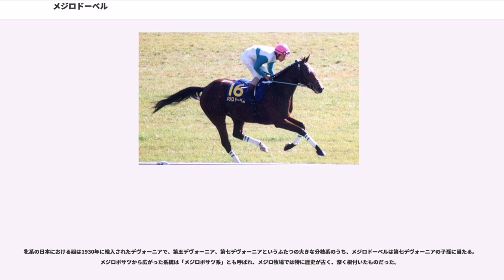メジロドーベル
メジロドーベル（1994年5月6日 - ）は日本の競走馬、繁殖牝馬。

1996年に中央競馬でデビュー。主な勝ち鞍は同年の阪神3歳牝馬ステークス、1997年の優駿牝馬（オークス）と秋華賞、1998年・1999年のエリザベス女王杯など。それぞれの年にJRA賞最優秀3歳牝馬、最優秀4歳牝馬、最優秀5歳以上牝馬に選ばれた。吉田豊が全戦に騎乗し、通算21戦10勝。4年連続で年度表彰を受けた史上初の馬であり、中央GI競走5勝は2009年まで牝馬による最多勝利記録であった。

"※競走馬時代の馬齢表記は日本で2000年以前に使用された数え年で統一する。"

1994年、北海道洞爺湖町のメジロ牧場に生まれる。父メジロライアンは1991年の宝塚記念優勝馬で、本馬はその初年度産駒。母メジロビューティーは素質馬として期待されていたが、故障のため2勝のみで引退している。母方の曾祖母には1965年の最優秀3歳牝馬メジロボサツがいた。

本馬が誕生する前年、1歳上の兄に父サンデーサイレンスの産駒がいたが、生まれてすぐに重度の黄疸を発症し、度重なる輸血の後に感染症を併発して死んだため、母メジロビューティーの血液が検査に出されることになった。その結果、メジロビューティーは特殊な血液型を持ち、血液が適合するのは日本の種牡馬の約22パーセントであることが判明した。このときすでにメジロビューティーはメジロドーベルを宿していたが、父メジロライアンは「22パーセント」には含まれていなかった。両親の血液型が不適合である場合、免疫力をつける前に母馬からの乳を飲むと貧血を起こし命の危険があった。しかし、馬は初乳を飲むことによって初めて免疫力をつけることができるため、誕生後のメジロドーベルは同じ時期に出産を控えていた隻眼の繁殖牝馬・メジロローラントから初乳をもらうことになった。

こうして出生時の危難を乗り越えたが、翌1995年初頭には骨折を生じる。関節内に骨片が浮いた重い症状だったが、これは日本最大の牧場である社台ファーム獣医スタッフからの全面協力を得て手術が行われ、無事に成功した。

メジロ牧場は1990年代初頭にメジロマックイーン、メジロライアン、メジロパーマーら1987年生産の馬たちで大きな活躍を示して以降、下の世代から目立った馬を出すことができておらず、牧草や放牧の方法、育成施設といった諸方面すべての改革に乗りだしていた。メジロドーベルや、同父で後に天皇賞（春）を制するメジロブライトが、その改革後に育成された最初の世代であった。競走年齢の3歳2月までメジロ牧場で育成されたのち、福島県の天工牧場を経て、母方の代々を手掛けている大久保洋吉（茨城県美浦トレーニングセンター）のもとに入厩。大久保はメジロドーベルの印象について、「この馬の兄妹は少し胴の長い、どちらかというとステイヤータイプの体型をしていた。しかしドーベルはもう少し胴の詰まった印象で、兄や姉よりもスピードタイプの体型に見えました。父方のライアンとのバランスがよくとれたということなんでしょうが、『上とは少しタイプが違うのかな』というのが初めて見たときの印象でした」と述べている。ドーベルの兄姉は、いずれも好素質馬でありながら体質や体型のわずかな問題で出世しきれておらず、「やっとメジロボサツに遡るような感じの馬が出てきた」と感じていたともいう。

1996年8月、新潟開催の新馬戦でデビュー。騎手は大久保厩舎所属で、当時デビュー3年目の若手だった吉田豊が務めた。当日は4番人気だったが、好位から最後の直線で後続を離し、初戦勝利を挙げた。続く新潟3歳ステークスで重賞に初出走するも、競走中に進路が狭まる不利もあり、5着と敗れた。しかしその後はサフラン賞、いちょうステークスと連勝し、関東では牡馬を含めても有数の存在という評価を得、12月には3歳女王戦・阪神3歳牝馬ステークスに臨んだ。

当日は、前走デイリー杯3歳ステークスでメジロブライトに5馬身差をつけて勝ったシーキングザパールが1.5倍と断然の人気を集め、メジロドーベルは5.8倍で2番人気となった。レースは隊列が縦長の展開となるなか、シーキングザパール3番手、メジロドーベルは5番手を進んだ。第3コーナーから最終コーナーにかけてメジロドーベルは先団へ進出、伸びを欠くシーキングザパールを置いて最後の直線で抜け出し、2着シーズプリンセスに2馬身差を付けて勝利した。走破タイム1分34秒6は前年度の勝利馬ヤマニンパラダイスの記録を0.1秒上回るレースレコードであった。吉田、大久保はいずれもGI競走初制覇であり、また関東馬の優勝はメジロ牧場出身のメジロラモーヌ以来10年ぶりのことであった。

これをもってシーズンを終え、翌年1月には当年の最優秀3歳牝馬に選出された。また、父メジロライアンは3歳新種牡馬ランキングで1位となり、輸入種牡馬の産駒や外国産馬の活躍が目立っていたなかで、内国産種牡馬の新星として注目された。

1997年はクラシック三冠初戦・桜花賞に向け、3月のチューリップ賞から始動。単勝オッズ1.3倍の1番人気に支持されたが、道中ではスローペースを堪えきれず、抑えようとする吉田の手綱に反して首を高く上げながら走り、3着と敗れた。競走前に行われたインタビューでは、大久保が「この馬の牝系は少し気の良すぎる、行きたがるようなところがあって、ペースが緩んだときにどんな対応ができるかが最大のポイント」と語っていた。

4月6日の桜花賞は降雨により不良馬場で行われた。前哨戦の報知杯4歳牝馬特別を含め5戦4勝のキョウエイマーチが2.6倍の1番人気に推され、メジロドーベルは3.4倍で2番人気となった。先行策をとったキョウエイマーチに対し、メジロドーベルは後方からレースを進める。メジロドーベルは最終コーナーから進出し、最後の直線で追い込んだが、いち早く抜け出したキョウエイマーチに4馬身差を付けられ、2着と敗れた。

5月25日、牝馬クラシック二冠目の優駿牝馬（オークス）ではキョウエイマーチとメジロドーベルが人気を集め、前者が2.2倍で1番人気、後者が2.9倍の2番人気となった。桜花賞から800メートル延びる2400メートルという距離について、メジロドーベルは血統面での不安はないと見られたものの、気性的に吉田との折り合いを保てるかという課題があった。15万人の観衆を前に、スタート直前まで覆面を着けさせられたメジロドーベルは、やや焦れていた桜花賞のときとは異なり、至極落ち着いた様子であった。スタートが切られると、押し出されるように先頭に立ったキョウエイマーチに対し、メジロドーベルは前走と同じく後方に位置をとり、道中は吉田と呼吸のあった走りを見せた。最後の直線では馬場の中央から一気に抜け出し、2着ナナヨーウイングに2馬身半差を付け勝利。キョウエイマーチは残り300メートルから急激に失速し、11着であった。メジロドーベルの曾祖母・メジロボサツは大久保の父・末吉が管理し、1966年のオークスで2着と敗れており、当時を知る関係者にとってはそのときの雪辱ともなった。大久保は「4コーナーの時点まで折り合いは95点できていたので、直線は伸びてくれると確信していました。桜花賞は外を回ったコースロスがありましたから、負けたとはいえ力はこちらが上だと信じていました」と語り、また吉田は「直線半ばで勝ったと確信できました。3歳チャンピオンなんですから正直、ホッとしたという気持ちです。これで桜花賞はコースロス分だけ負けたということを証明できました」と語った。

夏の休養を経て、秋の目標は牝馬三冠最終戦・秋華賞となったが、そこへ向けてメジロドーベル、キョウエイマーチ、そして外国産馬であるため桜花賞とオークスへの出走権がなかったものの、GI・NHKマイルカップを制していたシーキングザパールが「三強」と目された。秋緒戦について、大久保は本番との間隔を考慮し、年上の牡馬相手となるオールカマーを選択。例年、天皇賞（秋）を見据えた有力馬が出走してくる競走だったが、当年は芝コースの経験がない地方馬・アブクマポーロが相手筆頭と見られた手薄な顔触れで、メジロドーベルは単勝2.1倍の1番人気に支持された。レー...